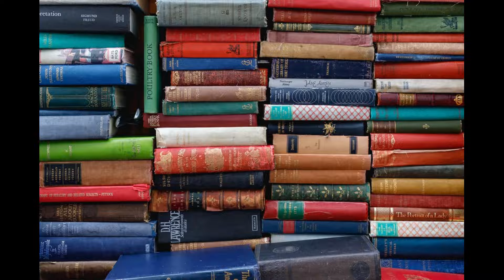Let Me Pimp or Let Me Die (Book Review): A Case Study in Literary Fundamentals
Dissecting a book that I absolutely loved ... from a plot perspective.